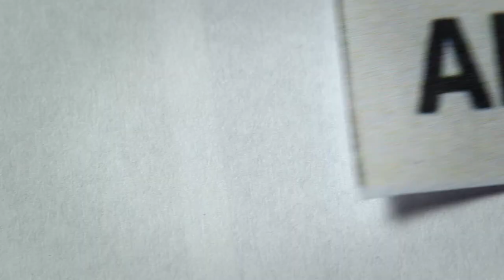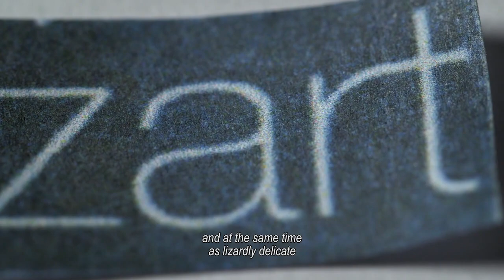The Alphabet of Fear / AFF 2015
The Alphabet of Fear - PREVIEW / AFF 2015

John Albert Jansen | Netherlands | 2015 | 55'

Romania
943_2015